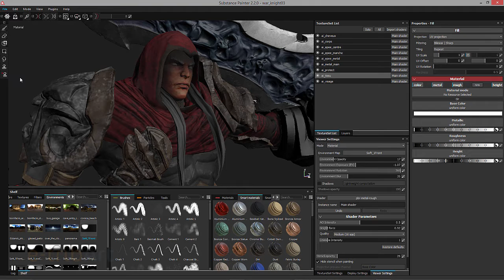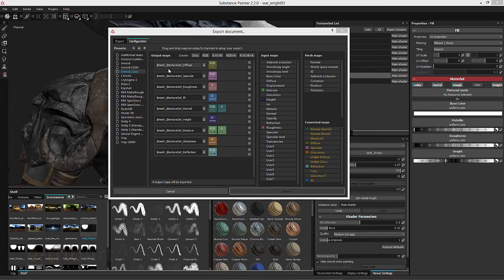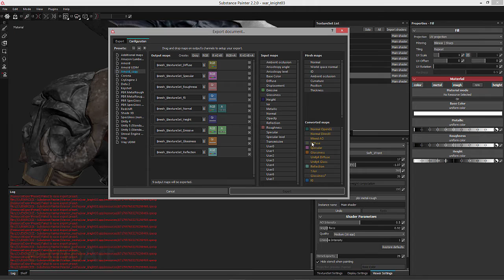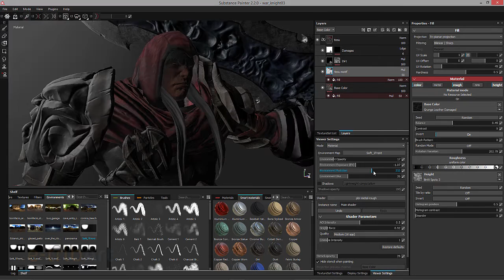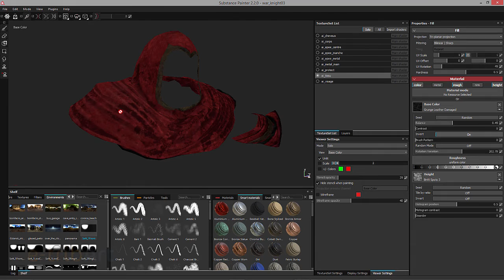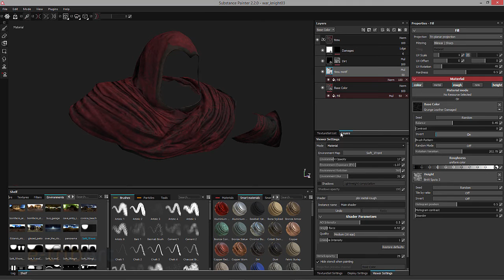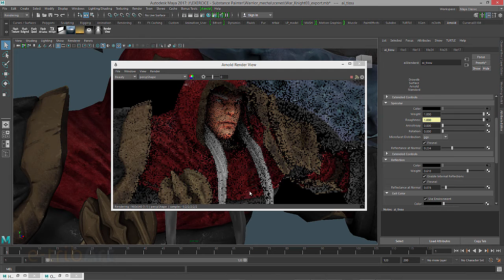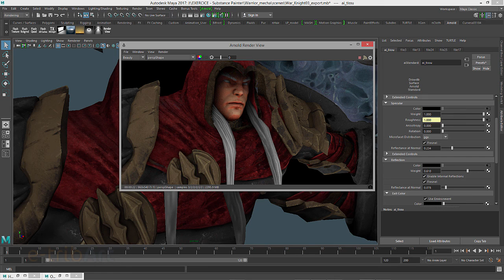Tuto du Jeudi : Substance Painter - shader tissus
Apprenez dans ce tuto à créer des visuels à partir de matériaux et de textures réalisés avec Substance Painter. Regardons le rendu d'un shader de tissus avec le moteur de rendu Arnold dans Maya 2017.